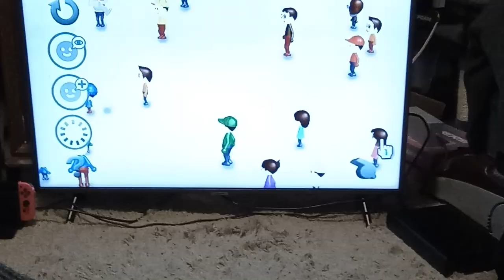How to make my mii in Mii Maker 2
That's me again!

I made another one because this ones for users on the wii.